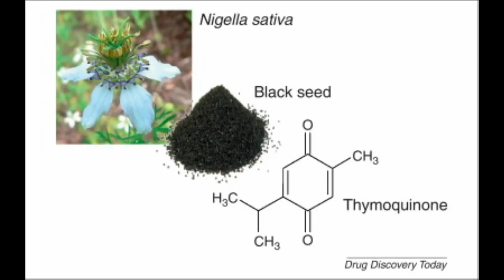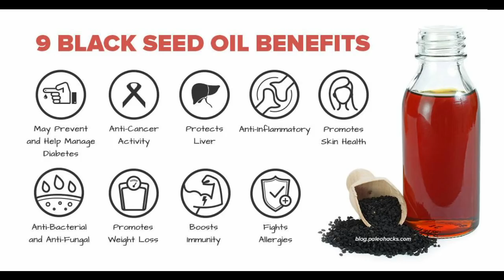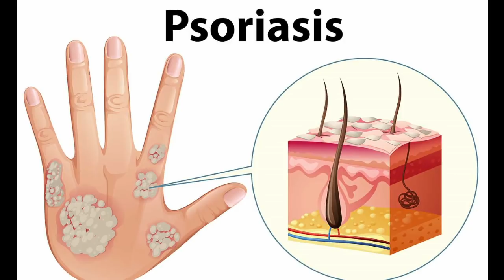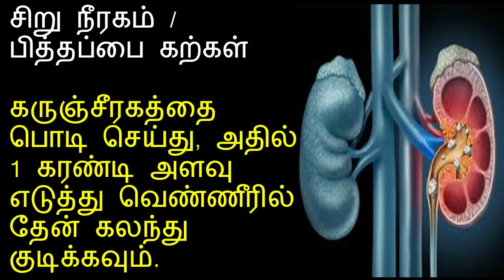கருஞ்சீரகம் மருத்துவ பயன்கள் | கருஞ்சீரகம் ஆராய்ச்சி முடிவுகள் | Black cumin Seeds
Hi friends,
In this video i have talked about the uses of black seed (கருஞ்சீரகம் ). This is considered to be a very important herb and has lot of potential benefits. There have been various research conducted on these and below are the reference link for the be.

Do read this and spread with your friends about the value of this black seed.